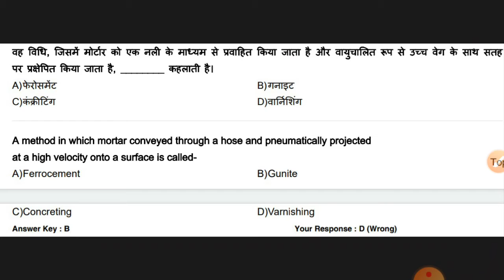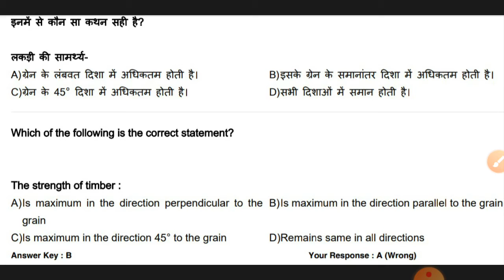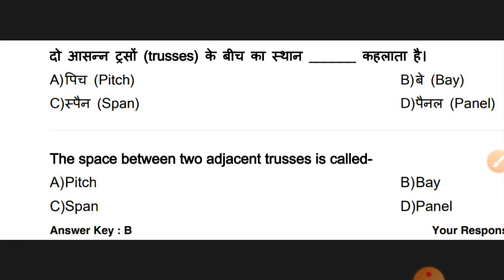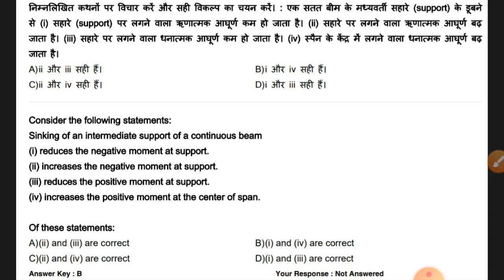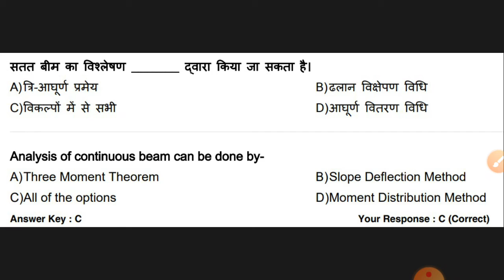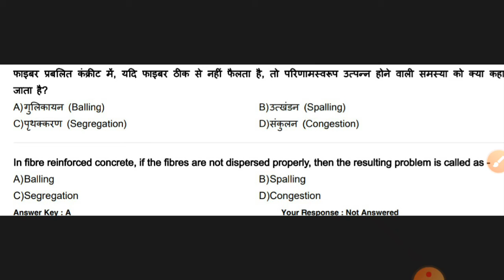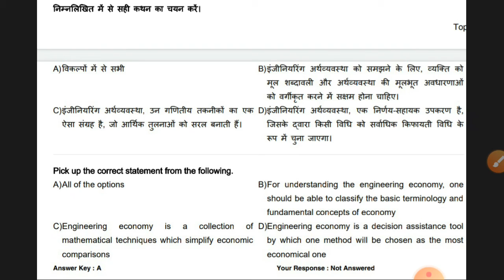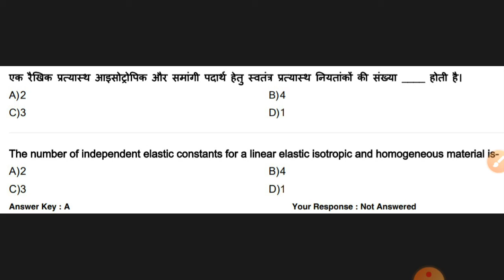RRB JE CIVIL 2019 TOP 25 TECHNICAL QUESTIONS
Dosto hmare channel pr civil engg je se related sbhi previous years papers kraye jate hai( ssc je , rrb je, lmrc, dmrc, uppcl, dfccil, uprvunl, rajsthan je, and others States exams).

Aur all competitive exams ke previous years papers ke GK/GS ke questions kraye jate hai(ntpc, railway group d, chsl, mts10+2, up police, upsi,etc.)👍